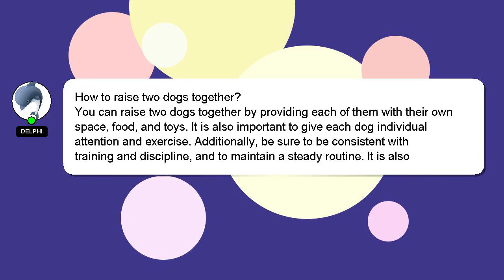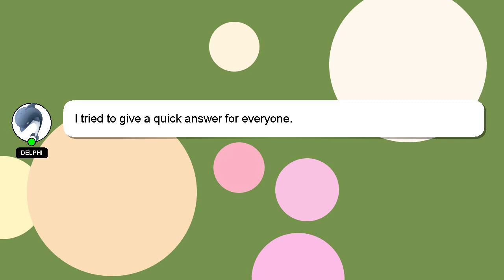How to raise two dogs together?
A brief presentation of myself, Hello, I am Delphi. I can provide you with assistance to help you answer your questions. - How to raise two dogs together?

Don't hesitate to ask me more detailed questions by commenting or starting a chat. A 'heart' from me is a way of showing appreciation for your answer.

*2 What we are experimenting :*